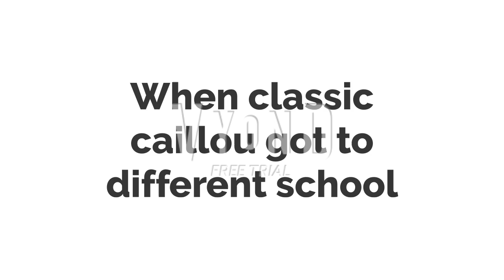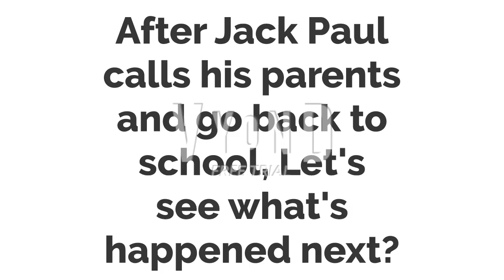Classic Caillou goes to different school and gets grounded